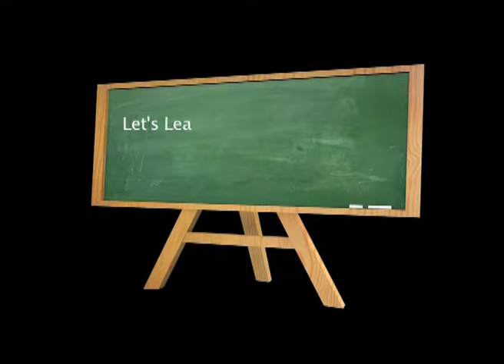Kenyan Sign Language Tutorial #.17 Household Items